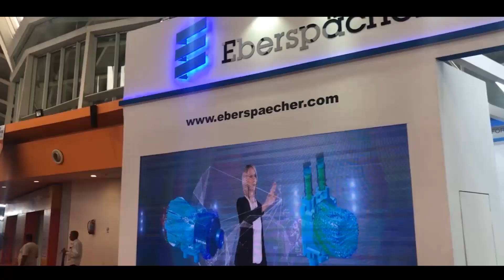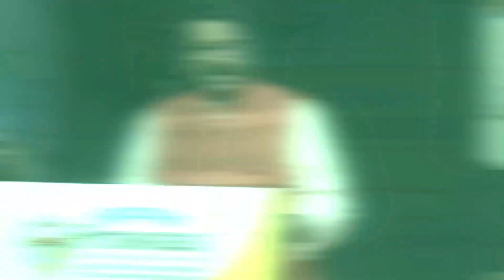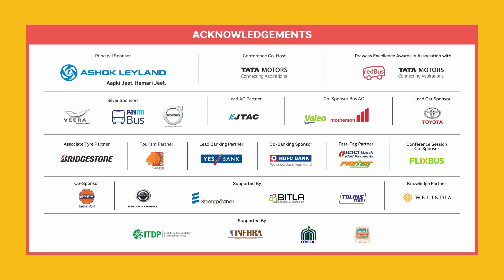Prawaas 3.0- India's Flagship Public Transport Show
After the success of first 2 editions of Prawaas, BOCI is Announcing Prawaas 3.0, India's Biggest Bus & Car Show for Public Transport.

8 Segments of Prawaas 3.0

➡️ Intercity
➡️ School Bus
➡️ Tour Operators
➡️ Maxi Cabs
➡️ Intracity
➡️ Employee Transport
➡️ Tourist Cabs
➡️ PPP-SPVs